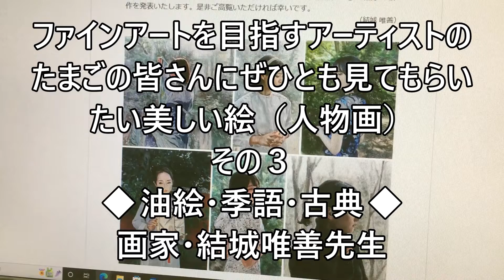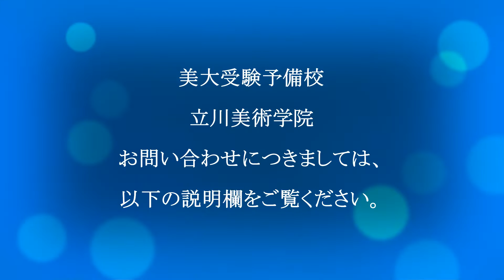ファインアートを目指すアーティストのたまごの皆さんにぜひとも見てもらいたい美しい絵（人物画）その３ ◆ 油絵・季語・古典 ◆ 画家・結城唯善先生■ 立川美術学院 ■ MOVIE ANICAT 323